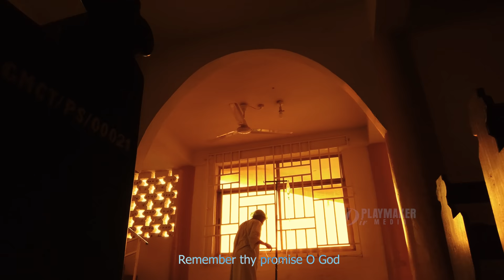ODEHYIEBA PRISCILLA "AWURADE KAE WO BOHYE" OFFICIAL MUSIC VIDEO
Remain Blessed for Worshiping with Me to give Glory to God.